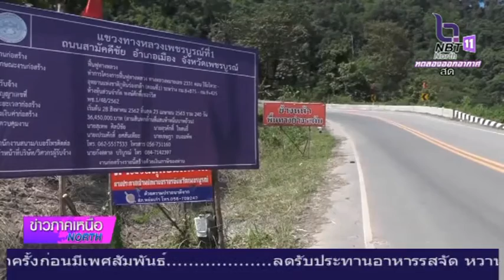แขวงทางหลวงเพชรบูรณ์ที่ 1 เริ่มดำเนินการก่อสร้างซ่อมแซมถนนขึ้นภูทับเบิก